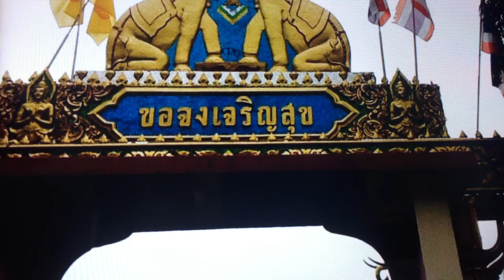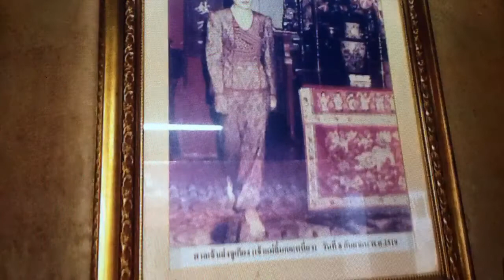อธิษฐานวันลอยกระทง จิตรกร อรุณรัตนา ทำนอง จดหมายเป็นหมัน ลูกทุ่งโฟล์คซอง คำร้อง ประสิทธิ์ อรุณรัตนา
นักร้องและวงดนตรีร่วมสมัยที่ชื่นชอบได้แก่ วงชาตรี วงนาวิน วงอินทนิล ดิอินโนเซ้นท์ วงสิชล เรนโบว์ ดิอิมพอสซิเบิ้ล ดิอ๊อพติค วงสันตา วงวาสุชา อิสซึ่น isn't แกรนด์เอ็กซ์ รอยัลสไปรท์ วงโรแมนติค ฟรีเบิร์ด วงจั๊กจั่น คีรีบูน บรั่นดี ฟรุ๊ตตี้ วงซัคเซส วงพลอย วงเพื่อน วงซิกซ์เซ้นซ์ วงคันไถ ฟอร์เอฟเวอร์ สาว สาว สาว วงหวานเย็น วงไอสครีม วงผู้หญิง วงภราดร วงพิงค์แพนเตอร์ ดิออริจินัล คาราวาน คาราบาว วงกะท้อน ซูซู แฮมเมอร์ ฮอทเปปเปอร์ วงชาย วงฌามา ดิแอทลาส ดิโอเปี้ยม ดีซีแบนด์ เดอะเซ้นท์ เดอะพีเพิล ไม้เมือง ไมโคร แมคอินทอช ฟีดแบค เพาเวอร์แบนด์ วงเพรสซิเด้นท์ วงเพนแทงเกิล วงปุยฝ้าย เบิร์ดกะฮาร์ท บาราคูดัส บาซู วงอมตะ วงโฮป วงทู วงร่มไทร ลาบานูน โลโซ สามโทน สิงหลกะ อัสนี&วสันต์ อินโทรดัคชั่น เอเซียร์ วงเอราวัณ วงไอน้ำ โจ้ บุนนาค วงทราย วงทัวร์ วิสา คัญทัพ The Bless ชัยรัตน์ เทียบเทียม สุชาติ ชวางกรู วงทรัย อรวรรณ วิเศษพงษ์ นิค นิรนาม ดอน สอนระเบียบ ปาร์ค วงแจกัน ตู้ดิเรก อิ๋ว เพ็ญโพยม ไก่ นิภาวรรณ เสกสรร ทองวัฒนา ภูสมิง หน่อสวรรค์ วงมุจจลินทร์ เกษรา สุดประเสริฐ  ต้อม เรนโบว์ อ๊อด คีรีบูน อ๊อด บรั่นดี แจ้ ดนุพล แก้วกาญขน์ กุ้ง ตวงสิทธิ์ อริสมันต์ พงษ์เรืองรอง ใหม่ เจริญปุระ ไท ธนาวุฒิ บ่าววี หลวงไก่ บิว กัลยาณี ปาน ธนพร จรัล มโนเพ็ชร เศรษฐา ศิระฉายา เทห์อุเทน นูโว ยิว คนเขียนเพลง หนูมิเตอร์ นุ้ย สุวีณา เจี๊ยบ เบญจพร แหวน ฐิติมา หญิง ธิติกานต์ นราธิป กาญจนวัฒน์ พัชรา แวงวรรณ มณีนุช เสมรสุต วินัย พันธุรักษ์ วิภา จันทรกลู สุนทรี เวชานนท์ หนุ่มเสก อิทธิ พลางกรู วงเลเบอร์ วงคาซอย ชมพู ฟรุ๊ตตี้ เบิร์ด ธงไชย คริสติน่า อ้อม สุนิสา ปานามา พัณนิดา เศวตาสัย อัญชลี จงคดีกิจ ทัช ณตะกั่วทุ่ง พงษ์สิทธิ์ คำภีร์ สุภาภรณ์ เทียบเทียม เพ็ญพิสุทธิ์ วงxyz โอเวชั่น เจ เจตริน อ้อม ทิฆัมพร ก้อย พรพิมล พงษ์เทพ กระโดนชำนาญ เต๋อ เรวัต คฑาวุธ สะท้านไตรภพ ติ๊กชีโร่ บิลลี่ โอแกน เดวิด อินธี มอส ปฎิภาณ เต๋า สมชาย เจมส์ เรืองศักดิ์  จำรัส เศวตาภรณ์ ครูเอื้อ สุนทรสนาน สุนทราภรณ์ ปุ้ม อรวรรณ เย็นพูนสุข นักร้องต้นแบบที่นำมาร้องใหม่ทั้งหมดได้แก่ สายัณห์ สัญญา ยอดรัก สลักใจ ก๊อต จักรพรรณ์ ก๊อท จักรพันธ์ ไมค์ ภิรมย์พร สันติ ดวงสว่าง เสรี รุ่งสว่าง สายัณห์ นิรันดร ศรเพชร ศรสุพรรณ สุพรรณ สันติชัย แสงสุรีย์ รุ่งโรจน์ สดใส รุ่งโพธิ์ทอง ระพิน ภูไท รังษี เสรีชัย รักชาติ ศิริชัย รุ่งเพชร แหลมสิงห์ คำภีร์ แสงทอง คัมภีร์ แสงทอง ดาว บ้านดอน รุ่ง สุริยา ชินพันธ์ ไวพจน์ เพชรสุพรรณ สัญญา พรนารายณ์ สาริกา กิ่งทอง สุรพล สมบัติเจริญ สุรชัย สมบัติเจริญ พจน์ พนาวัลย์ สนธิ สมมาตร พนม นพพร เพชร โพธาราม ไพรวัลย์ ลูกเพชร มนต์รัก ขวัญโพธิ์ไทย ยิ่งยง ยอดบัวงาม จีรพันธ์ วีระพงษ์  ศรชัย เมฆวิเชียร ศรคีรี ศรีประจวบ ศรศรี คีรีพันธ์ ศรเทพ ศรทอง เอกพจน์ วงศ์นาค เอกชัย ศรีวิชัย โจนัส แอนเดอร์สัน เอกราช สุวรรณภูมิ ก้าน แก้วสุพรรณ กาเหว่า เสียงทอง กังวาลไพร ลูกเพชร  ชัยชนะ บุญนะโชติ ชาตรี ศรีชล ชายธง ทรงพล ชินกร ไกรลาศ โชคชัย  โชคอนันต์ ไชยา มิตรชัย ดำ แดนสุพรรณ มนต์สิทธิ์ คำสร้อย ดำรงค์ วงศ์ทอง เกษม คมสันต์ เด่นชัย สายสุพรรณ ทูล ทองใจ นิค นิรนาม เพลิน พรหมแดน พร ภิรมย์ แมน เนรมิตร วิไล พนม  สังข์ทอง สีใส สรวง สันติ สมัย อ่อนวงศ์  แหวนเพชร วงทอง ก้องเพชร แก่นนคร อัศวิน สีทอง ศักดิ์สยาม เพชรชมภู สุขสันต์ วันสว่าง อ๊อดโฟร์เอส ไท ธนาวุฒิ เทห์ อุเทน หนู มิเตอร์ แจ็ค ธนพล ไผ่ พงศธร มนต์แคน แก่นคูน กุ้ง สุธิราช สุริยัน ส่องแสง โรม ศรีธรรมราช นิยม มารยาท เทพ ทูลใจ แสนสุข แดนดำเนิน สมยศ ทัศนพันธ์ กำแพง พิมพ์ใจ เกรียงไกร กรุงสยาม ชัชชัย ชัชวาลย์ รังษี บริสุทธิ์ แมน มณีวรรณ สมมาส ราชสีมา ก วิเสส เมืองมนต์ สมบัติเจริญ วันชนะ เกิดดี ปอง ปรีดา นพพร เมืองสุพรรณ พร ไพรสณฑ์ ชาย เมืองสิงห์ ไมค์ทองคำ เงาเสียงกิ๊กดู๋ หน้ากาก The Mask singer ศึกวันดวลเพลง ลูกทุ่งสู้ฟัด ลูกทุ่งไอดอล สุชาติ เทียนทอง พรสวรรค์ ลูกพรหม มาศ ยืนสุข  อ๊อดโอภาส ภูมินทร์ อินทพันธ์ สุชิน สินส่งเสริม ติ๊กชีโร่ ยุ้ย ญาติเยอะ หยาด สุรชาติ สมบัติเจริญ สุรชัยโฟล์คซอง พายุ สุริยัน สุดรัก อักษรทอง ฉัตรชัย มงคลทอง ฉัตรทอง มงคลทอง บ่าววี หลวงไก่ พุ่มพวง ดวงจันทร์ สุนารี ราชสีมา ผ่องศรี วรนุช เย็นจิตร พรเทวี จินตรา พูนลาภ ดุจเดือน ดารา วงจันทร์ ไพโรจน์ อาภาพร นครสวรรค์ ดาวใต้ เมืองตรัง ดาวใต้ ตาพระยา ฮันนี่ ศรีอีสาน พิมพา พรศิริ ฝน ธนสุนทร อัมพร แหวนเพชร กาญจนา มาศิริ บุปผา สายชล อรอุมา สิงห์ศิริ บุษบา อธิษฐาน ก้อย พรพิมล ขนิษฐา ธิดาไท ขวัญจิต ศรีประจันต์ ข้าวทิพย์ ธิดาดิน คัฑลียา มารศรี แคท รัตกาล จ๊อบ&จอย จอมขวัญ กัลยา จ๊ะอาร์สยาม จั๊กจั่น วันวิสา จันทรา ธืระวรรณ จิ้งหรีดขาว วงศ์เทวัญ เจี๊ยบ เบญจพร ดวงตา คงทอง ดวงจันทร์ สุวรรณ เดือนเพ็ญ อำนวยพร กระแต อาร์สยาม ตั๊กแตน ชลดา ต่าย อรทัย เตือนใจ บุญพระรักษา ทิพวรรณ แก้วจันทร์ ธารทิพย์ ถาวรศิริ ธิดา ดวงดาว นก พรพนา นกน้อย อุไรพร น้องนุช ดวงชีวัน น้ำอ้อย พรวิเชียร น้ำอ้อย พุ่มสุข นันทิดา แก้วบัวสาย บิว กัลยาณี บุญตา เมืองใหม่ บานเย็น รากแก่น ใบเตย อาร์สยาม, เพลงลูกทุ่ง, รวมเพลงลูกทุ่ง, รวมฮิตลูกทุ่ง, ลูกทุ่งเก่า, เพลงลูกทุ่งเก่า, รวมเพลงลูกทุ่งเก่า, ลูกทุ่งเพราะๆ, coverลูกทุ่ง, ลูกทุ่งcover, ลูกทุ่งพันล้าน gmm grammy,gmm records,gmm grammy official,grammy big,grammy gold officแกรมมี่,แกรมมี่ โกลด์,ลูกทุ่งแกรมมี่,อาร์เอส,อาร์สยาม,rsiam,rsiam music,rsfriends,ชัวร์ออดิโอ,ลูกทุ่ง ชัวร์ออดิโอ,sure entertainment official,ชัวร์ เอนเทอร์เทนเมนท์,โฟร์เอส, รวมเพลง,รวมฮิต,cover,เพลงcover,ลูกทุ่งยอดนิยม,ลูกทุ่งยอดฮิต,ลูกทุ่งใหม่ล่าสุด,ลูกทุ่งหญิง,ลูกทุ่งเพื่อชีวิต,ลูกทุ่งเพราะๆ,ลูกทุ่งเก่าเพราะๆ,ลูกทุ่งเก่าๆ,ลูกทุ่งเสียงทอง, ลูกทุ่งเก่าต้นฉบับ,เพลงลูกทุ่งเก่า,รวมเพลงลูกทุ่งเพราะๆ โฟล์คซอง เพลงโฟล์คซอง สตริง เพลงสตริง